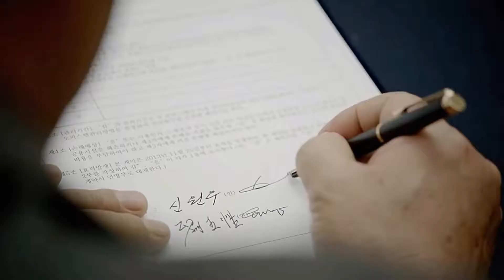K-POP НОСТАЛЬГИЯ #1 I K-POP NOSTALGIA #1 I MISS RIGHT